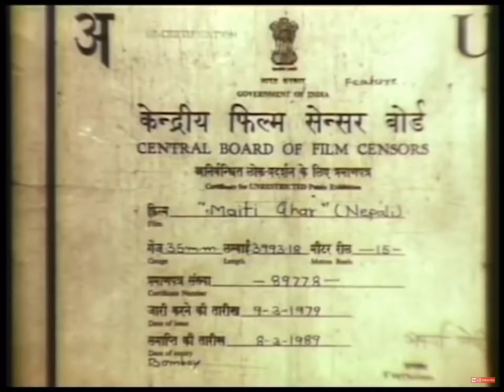Sumononjali Films (1966) (Nepal)